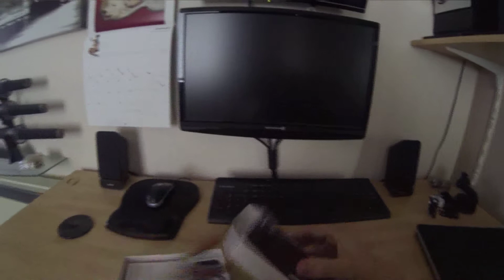a.m.p SP1 VCUK 2013 Craig Turner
Student competition video for the antec mobile products SP1 Bluetooth speaker by Craig Turner.

A stylised film, filmed on a Gopro camera.